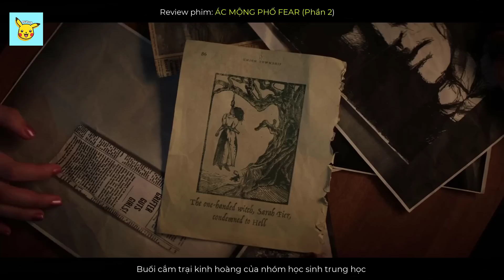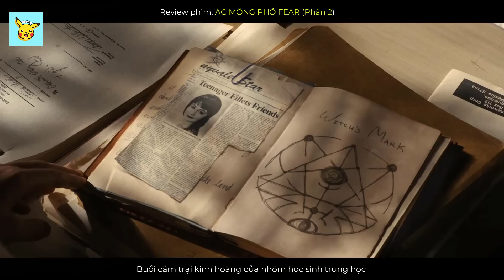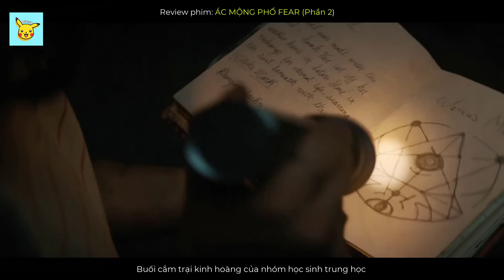Nhóm Học Sinh Đến Buổi Cắm Trại Kinh Hoàng Và Cái Kết - Review Phim ÁC MỘNG PHỐ FEAR 1978 (Phần 2)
Fear Street: Part Two 1978 - Ác Mộng Phố Fear (Phần 2), là bộ phim kinh dị nổi tiếng ra mắt trên nền tảng Netflix. Phần 2 tiếp tục câu chuyện còn đang dang dở ở phần trước. Phần này sẽ nói rõ hơn về lời nguyền mụ phù thủy Sarah Fier, cũng như những chuyện đã xảy ra ở buổi cắm trại năm 1978...